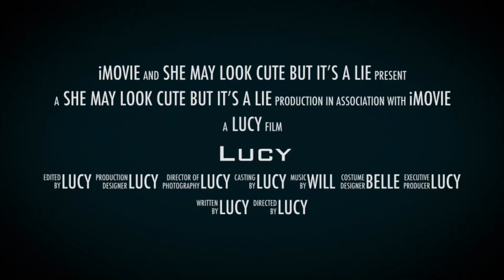Lucy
This will make you fear little dogs FOREVER!!!
please like to and comment